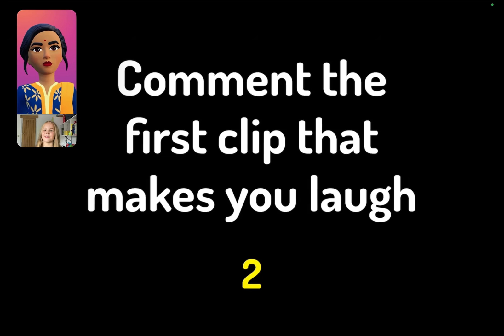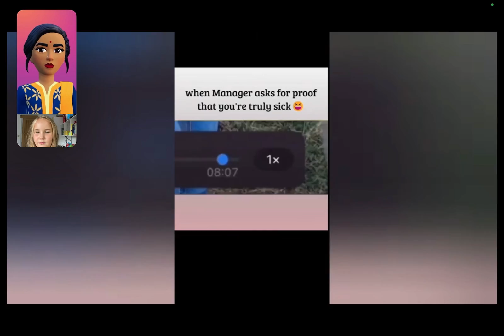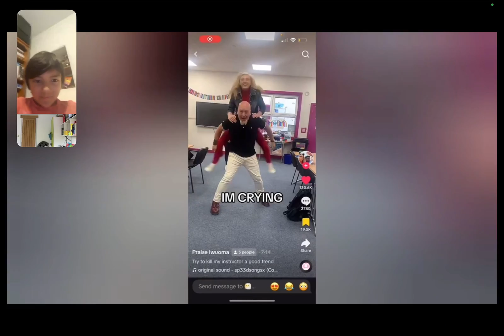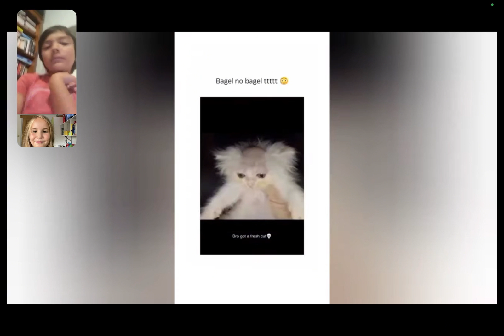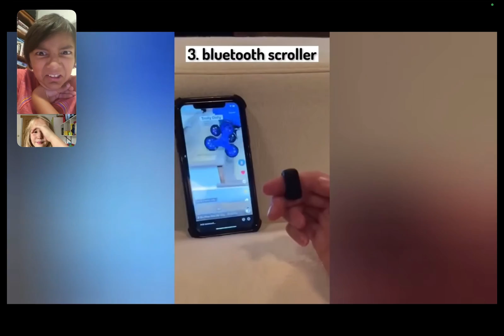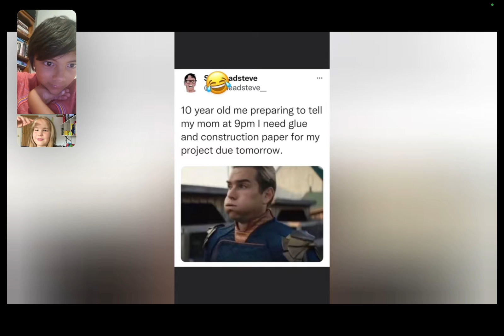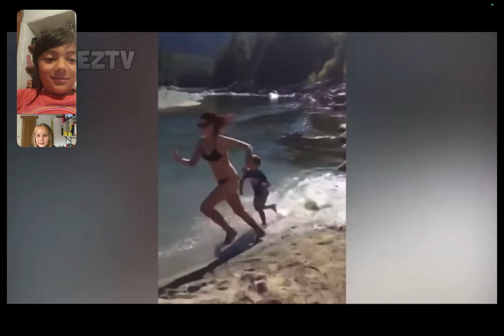Try not to laugh we are back!